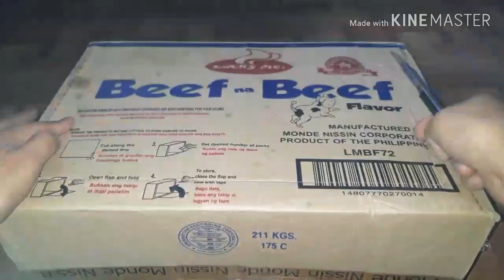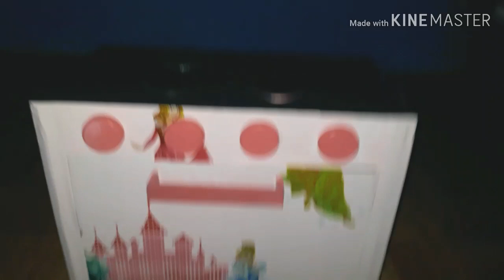DIY carboard toy DIY kitchen toy DIY Kid's toy Gas Oven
Hi everyone! I hope you like my new DIY video.

DIY kid's toys gas oven made from cardboard box. Easy to make and materials are available anywhere.